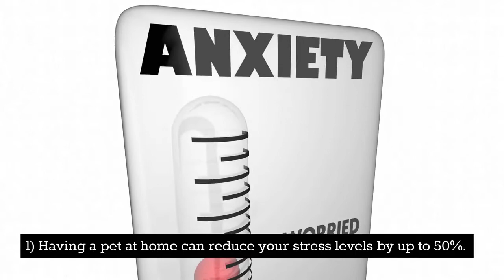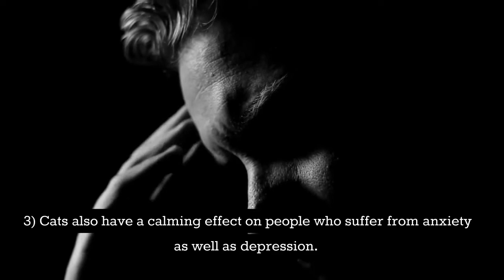How just owning a cat 🐈 can lower everyday stress level